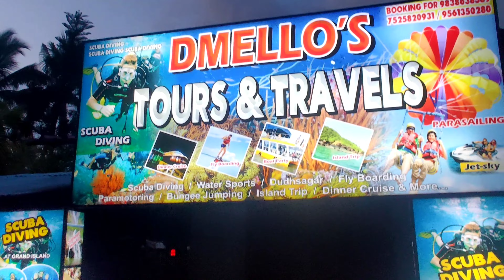Early morning Beach walk from Calangute to Baga Beach|| Day 2 || Goa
Early morning Beach walk at Calangute to Baga Beach|| Day 2 || Goa

# calangute beach
# Baga Beach
# Beach walk
# goa trip